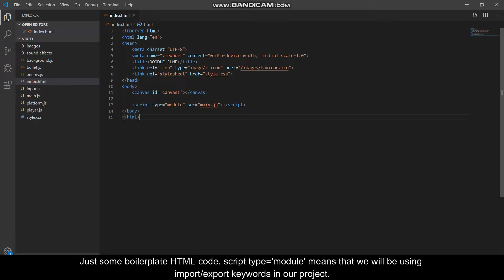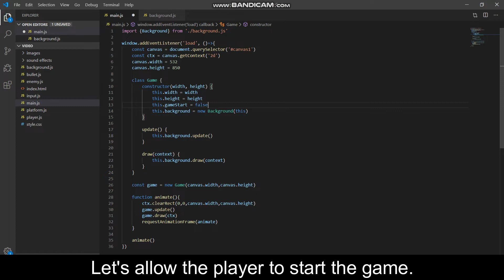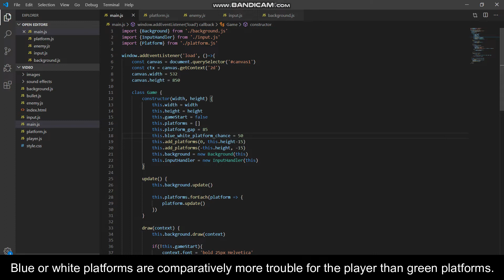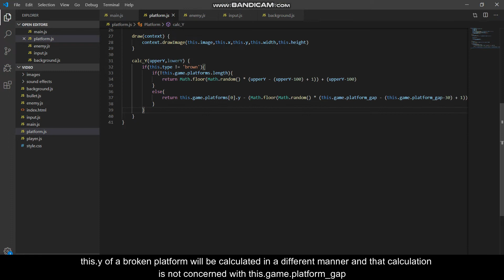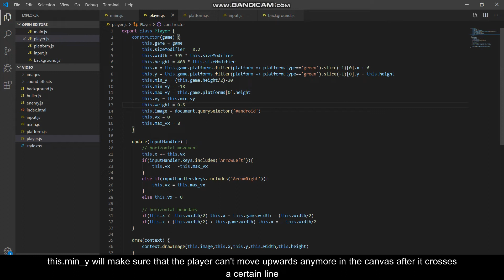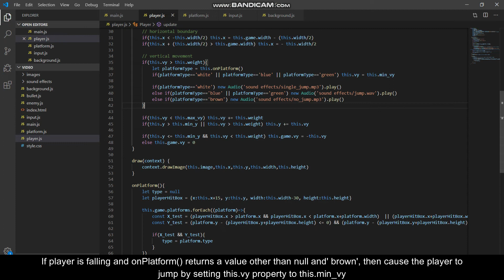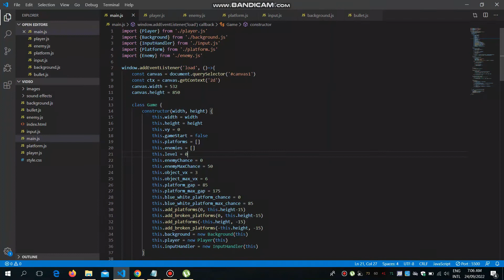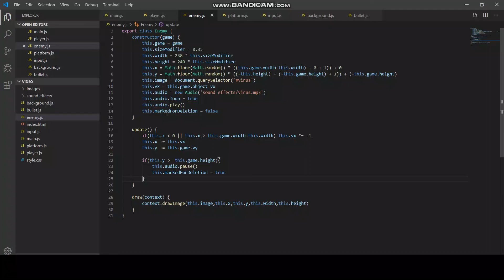Coding DOODLE JUMP in JavaScript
In this tutorial, we will code DOODLE JUMP together using HTML Canvas Element and Advanced JavaScript.

Introduction and Preview: (0:00)
Setup: (0:46)
Background Class: (1:39)
Adding Platforms: (3:16)
Adding Broken Platforms: (6:57)
Player Class: (8:18)
Enemy Class: (12:59)
Change Difficulty: (14:14)
Score: (15:06)
Game Over: (15:34)
Bullet: (16:39)